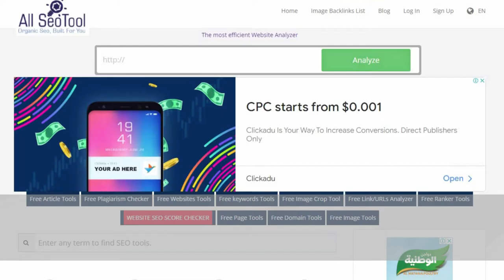Image Backlinks List | free image submission sites list 2022 | free image submission sites list 2021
Youtube Backlinks Generator free image submission sites list 2020